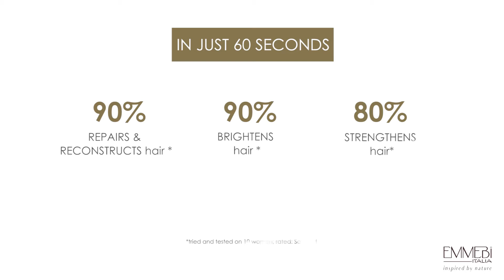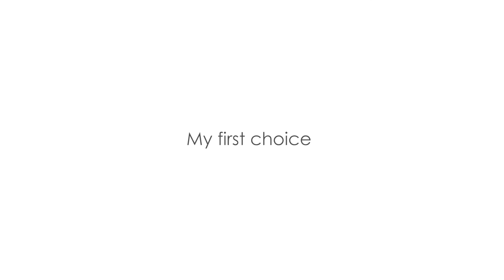Promo Video for Beauty Experience - Emmebi Italia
| Plumps and volumizes treatment |

by Laura Montanari Production